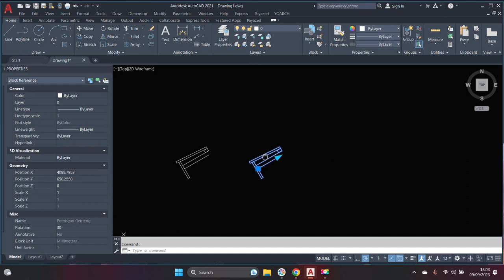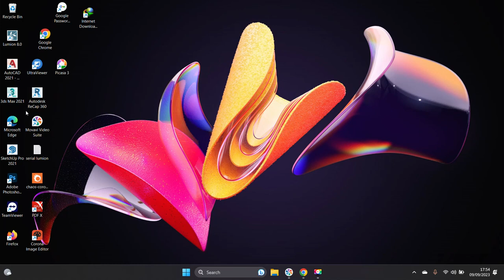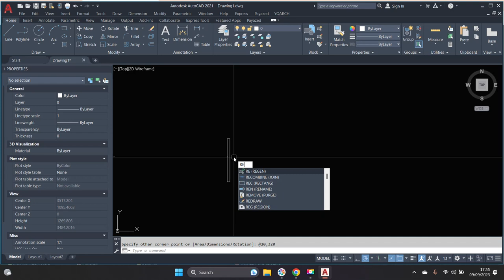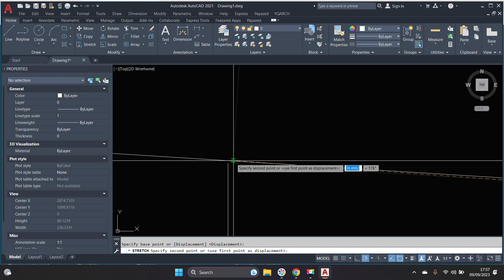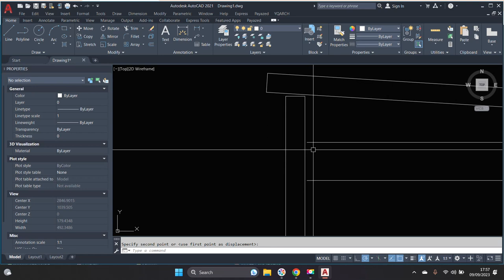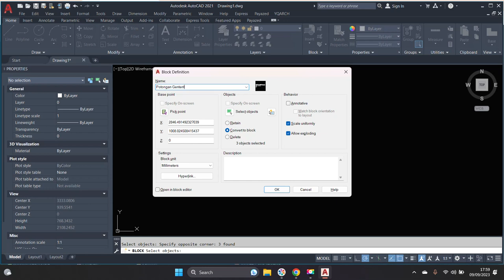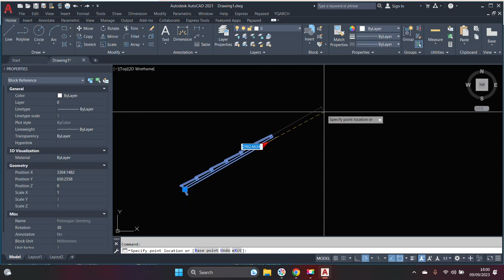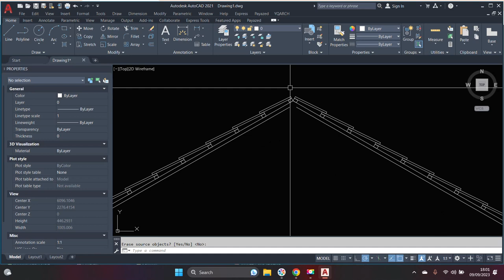TUTORIAL SECTION ATAP GENTENG DYNAMIC BLOCK AUTOCAD